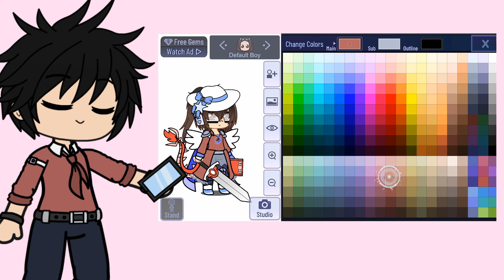✨ Make a Gacha OC with your Eyes Closed ✨👀❌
Okay it was hard!
I had to redo it 2/3 times cause i accidently clicked on the presets and i didn't even know cause my eyes were closed LOOL!
U can also try it if you want! It's fun!